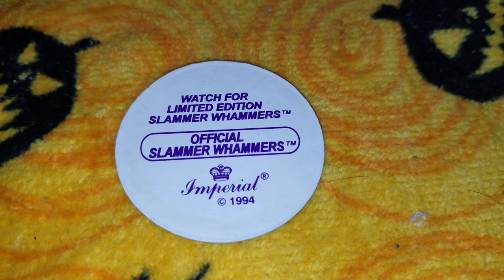Pog of the Day